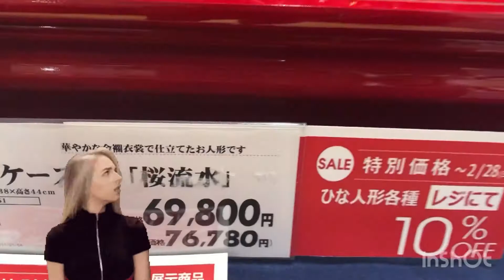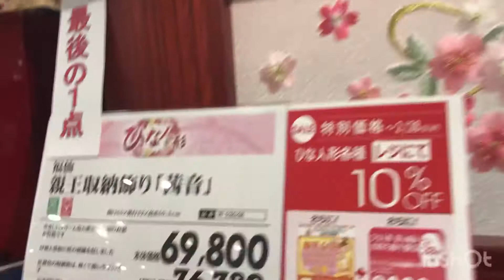Hinamatsuri/Girl’s day vlog05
HINAMATSURI -Doll’s festival-Girls day one of Japan celebration every the 3rd day of March for every year.